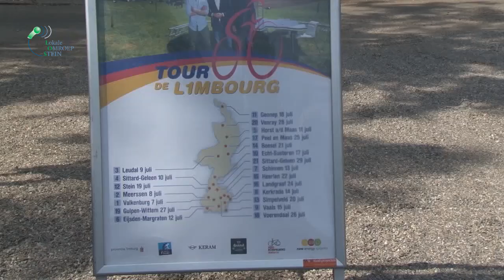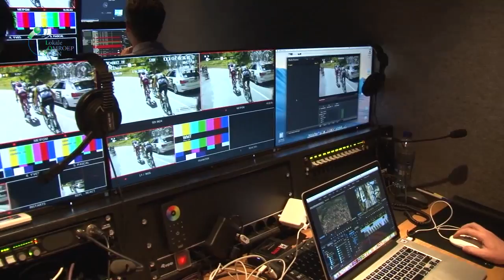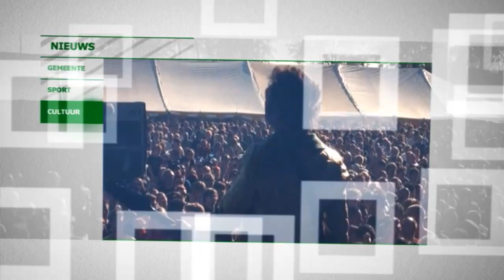Tour de L1mbourg in Steinerbos 2018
Donderdag 19 Juli was Tour de L1imbourg te gast in het Steinerbos, onze mensen namen de kans waar en brachten een bezoekje om eens even mee te kijken wat er allemaal aan vooraf gaat aleer men "LIVE" gaat